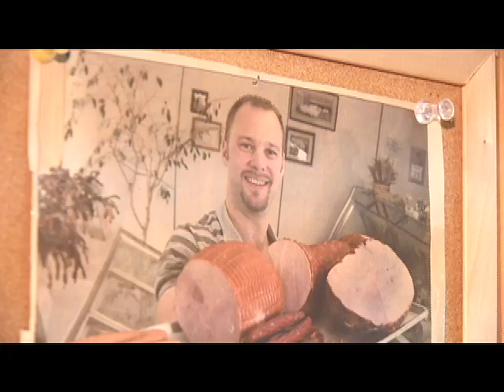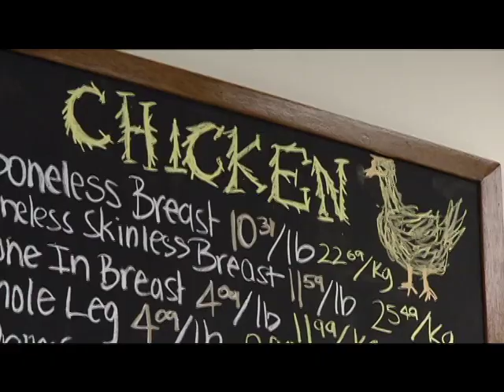Acme Meat Market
Since 1928 Acme Meat Market has been a fixture in Edmonton. Brad Walker